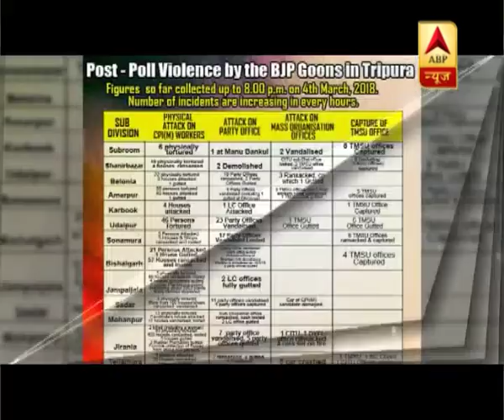त्रिपुरा: CPM ने BJP समर्थकों पर लगाया लेनिन की मूर्ति गिराने का आरोप | ABP News Hindi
त्रिपुरा: CPM ने BJP समर्थकों पर लगाया लेनिन की मूर्ति गिराने का आरोप, बीजेपी के बचाव में बोले राज्यपाल